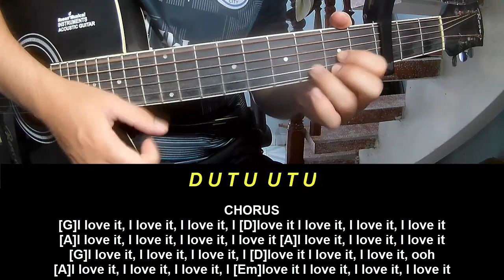Guitar Tutorial With Song Camila Cabello I LUV IT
Today, I will share with you Guitar Tutorial With Song Camila Cabello I LUV IT